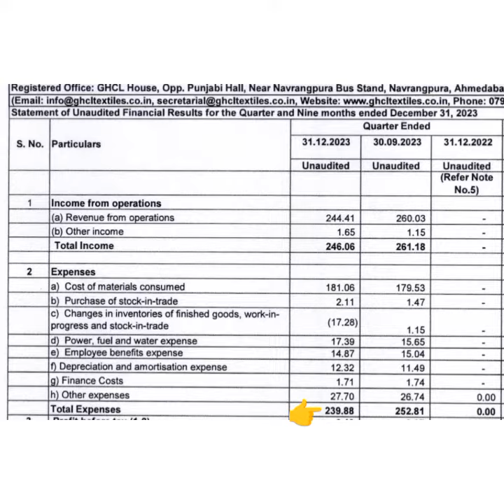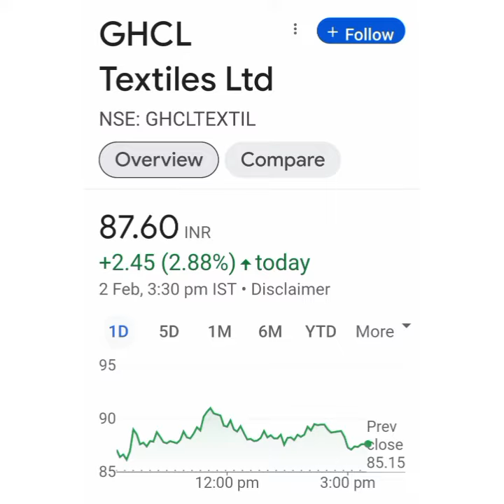GHCL Textile Ltd Share Latest news💥Q3 Result💥आगे क्या करे📉Buy Hold Sell📈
ghcl share latest news
ghcl share analysis
business news
Ghcl textiles share latest news
ghcl share latest news today
ghcl share price
ghcl share news
ghcl share news today
ghcl share price today
ghcl share price target
ghcl share target
ghcl limited share
ghcl limited share news
ghcl limited share price
ghcl share review
ghcl limited share latest news
ghcl limited share analysis
ghcl limited share target
ghcl limited share split
share market